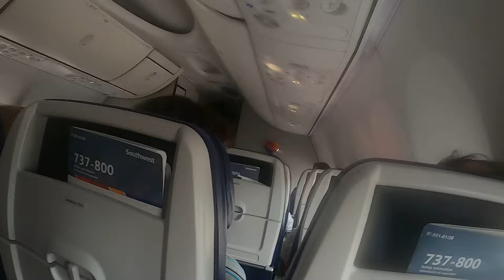Southwest Airlines Tampa TPA to Baltimore Washington BWI Take off from Tampa to Baltimore Jan28 2022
Southwest Airlines Boeing 737-800 taking off from Tampa International Airport in Florida TPA heading to BWI Baltimore Washington International Airport in Baltimore Maryland (Glen Burnie MD) on Friday January 28'th 2022